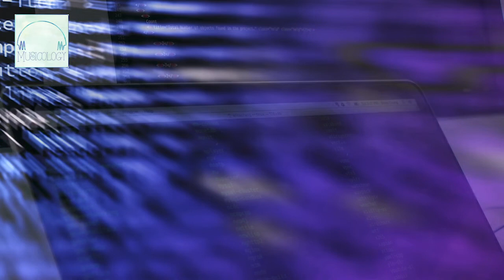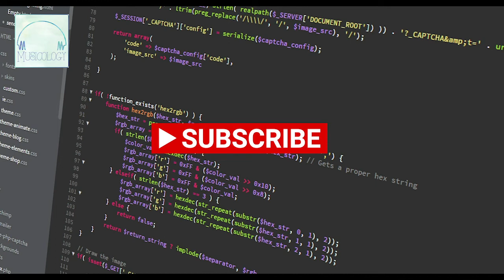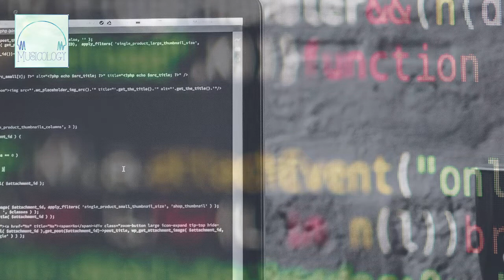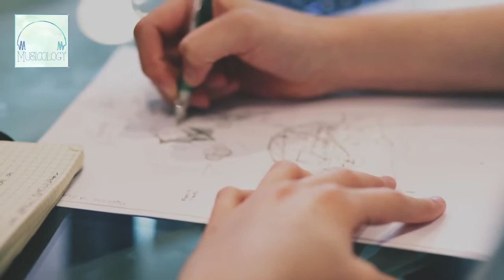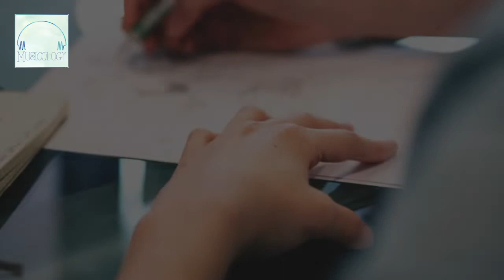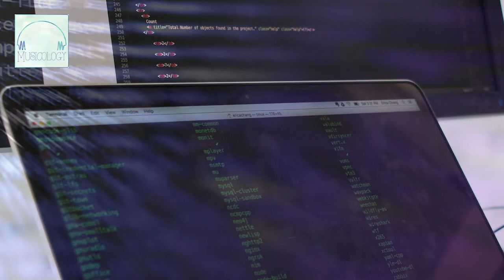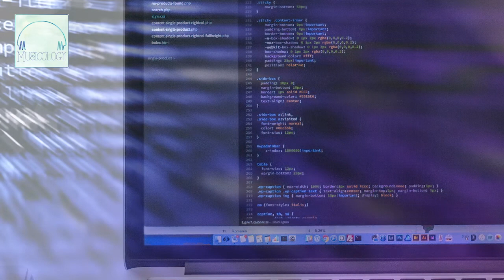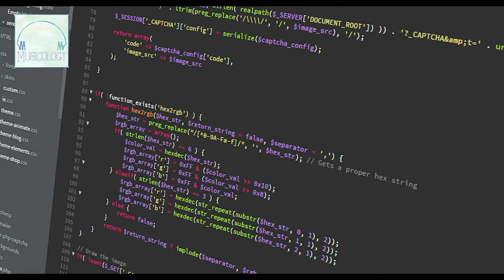Music for computer work - creatives - designers - creators - programmers - Musicology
Inspiration brings us to hidden parts of ourselves. Allow recognition of uniqueness and identity to draw out what is already there within – hidden talents and inner capacities.
This compilation was made to free your mind and enable yourself to work and develop your best ides more easily, to produce innovative ideas and take a look at everything you do in a different way.

🎧 Tracklist
► 00:00 Tim Schaufert - Beginnings
► 03:23 Saga - September
► 07:17 Sirchillicious - Voice Of The Forest
► 10:46 Asiah - Osiris
► 15:44 Marion - Rainy Nights
► 19:02 Victoriya - When I Met You
► 23:23 Michael FK - Need U
► 26:58 Oliver R - The Other Path I Didn't Tread
► 30:22 Vesky - Lacuna
► 35:31 VonnBoyd - Skeleton
► 40:29 Nomyn - Elusive
► 43:59 Wtrfall - Fire
► 46:46 Oscuro - Through The Dark
► 50:28 Michal Vecerek Marion - Afterlife
► 54:44 Oscuro - Lose Myself
► 58:29 Dawncall - Dive
► 1:00:59 Canoo - Jukai
► 1:07:21 Keith Kenniff - Yume
► 1:12:46 Azaleh & Eikona - By Your Side
► 1:17:07 Venus Theory - All Was As It Were
► 1:20:46 Athene - Memories
► 1:25:59 Kisnou - Venere
► 1:29:01 Direct - Millions